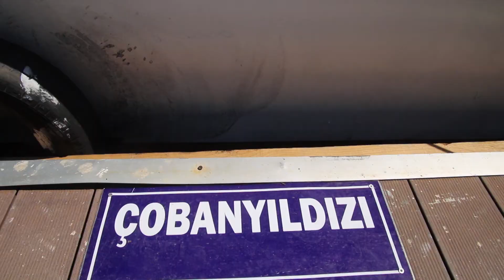SAKLI CENNET HALFETİ’DE MARİNA BAKIMI VE GÜVENLİK ÖNLEMLERİ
Şanlıurfa Büyükşehir Belediyesi, turizm sezonu dolayısıyla tarihi ve turistik alanlarda temizlik, dezenfekte ve çevre düzenlemesinin yanı sıra her yıl binlerce yerli ve yabancı turistin uğrak yeri olan Güneydoğu'nun "Saklı Cenneti Halfeti' deki marinada bakım onarım çalışması başlattı.